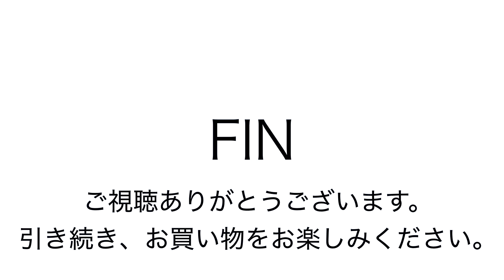ヤフオク20190113 マンハッタンパッセージ スヌーピー ショルダーバッグ 家